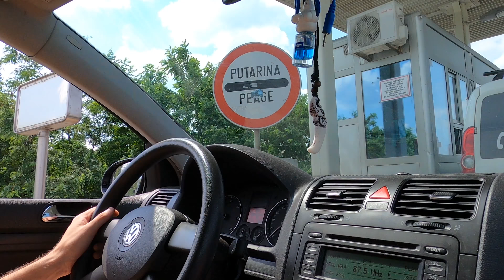POCI CU U SUMEEEE!🌴 VLOG #46